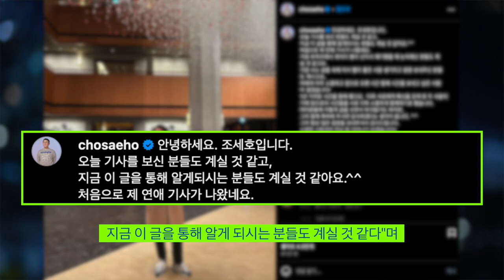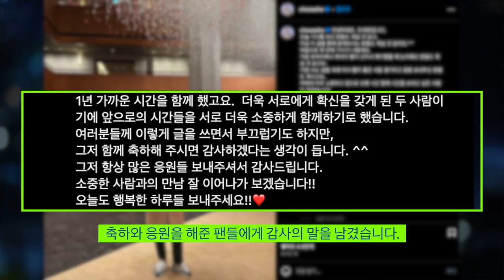조세호 열애 발표하자, 여초 커뮤니티에서 악플 폭발..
역시 그분들 ㅋㅋㅋ
대단하네요.. 부럽나봐요.